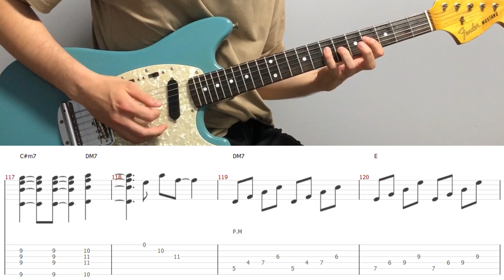Billie Eilish - Everything I Wanted (guitar cover with tabs & chords)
【Tabs/Chords】
MyMusicSheet (Worldwide)